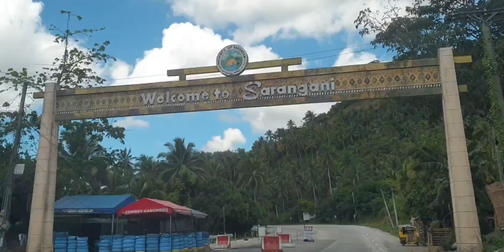Going to tampakan south cotabato celebrating birthday of tristan its good to be in the mountain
Hi Everyone out there,i am Ritchel,i want to share all the good Moments and Memories and experience we had,like hiking,adventure,Travelling,Vacation and also i loved Cooking Please Support me Guys and Subscribe to my Channel its my Pleasure verymuch po to all who followed my Channel im Gonna be Greatful,Thankful and Blessed,THANKS ALOT and more Power to all of us God bless Everyone xoxo 😘🥰❤️💋